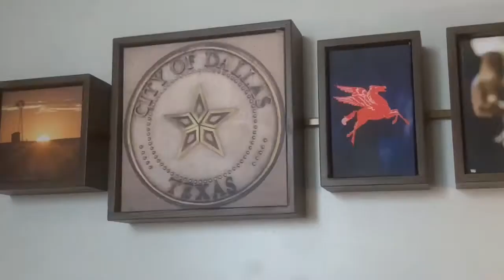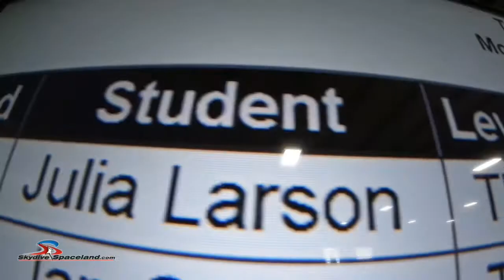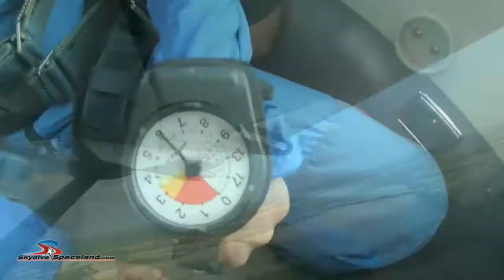Behind the Stripper Ep.46 SKYDIVING BABY!!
Omg what you’ve all been waiting for.. I went skydiving and I captured it :) super cool stuff lol